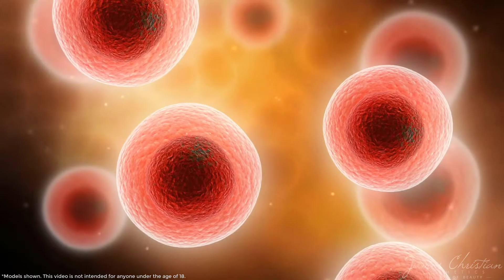Why You Need Beauty Rest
Lack of sleep doesn’t just leave us cranky and foggy, it can affect our bodies as a whole. Long-term sleep deprivation can lead to serious consequences, such as high blood pressure, diabetes, and weight gain. But what does it do to our skin? The answer is A LOT.

*** Please note that this video is not intended for anyone under the age of 18

James Christian Cosmetics is your top choice for injectable cosmetic solutions to address anti-aging concerns, including Botox.

Visit one of our locations in New York on Long Island or in Manhattan: Commack, Rockville Centre, Westhampton Beach, NYC, and Islip.